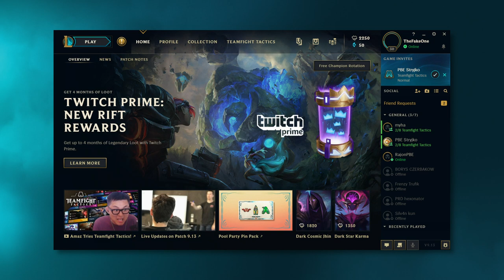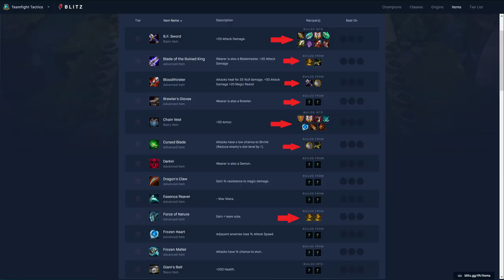Dlaczego Lothar z G2 polubił Teamfight Tactics?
Nowa gra twórców League of Legends (Riot Games) śrubuje rekordy popularności na Twitchu. Nasz specjalny korespondent Tomasz "TheFakeOne" Milaniuk przepytał o każdy szczegół wizyty Lothara w Los Angeles, gdzie były pro gracz Hearthstone'a poleciał na specjalne zaproszenie twórców gry.